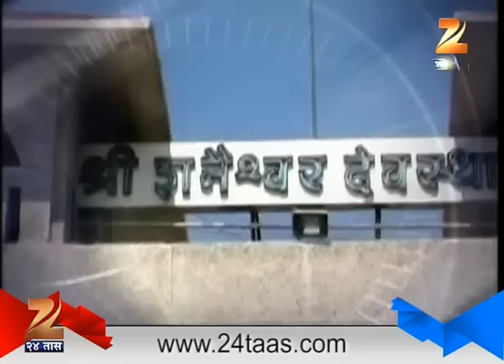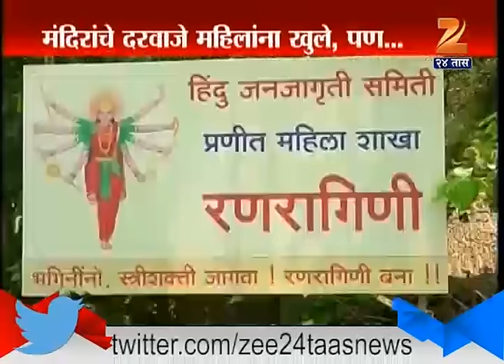Rokh Thok Discussion On Prashan Jycha Tyacha 12th April 2016